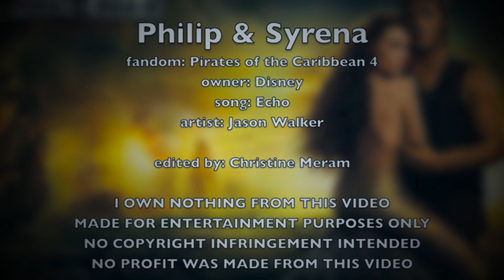Philip & Syrena; Echo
Oh, I love this ship! Philip & Syrena are perfect for each other! And I think that this song is perfect for them. I love how Philip & Syrena don't even need to talk to each other to have a conversation, they just look at each other and they know what they other is thinking and feeling. I also had a really fun coloring this video. It's subtle, yet noticeable and has an aquatic/oceanic feel to it which I feel fits the story really well.